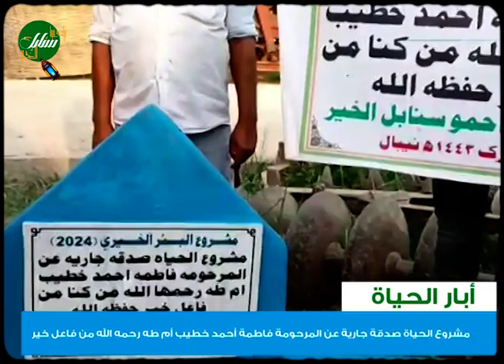مشروع الحياة صدقة جارية عن المرحومة فاطمة أحمد خطيب أم طه رحمه الله من فاعل خير